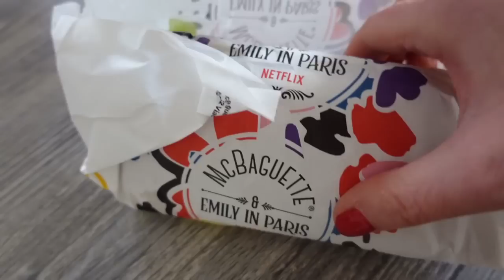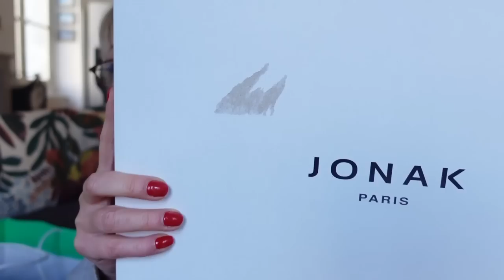LE PIRE REVEILLON et CADEAUX DE NOEL